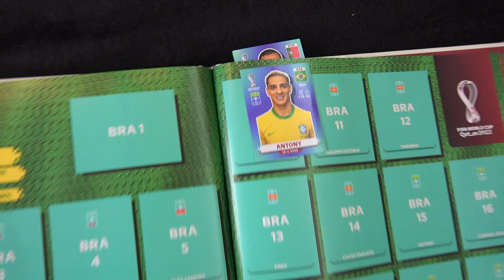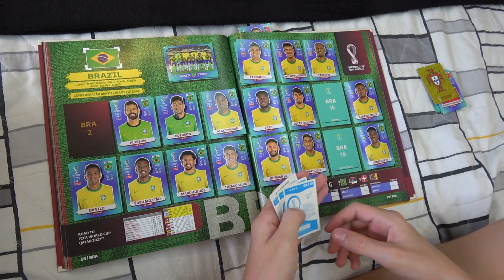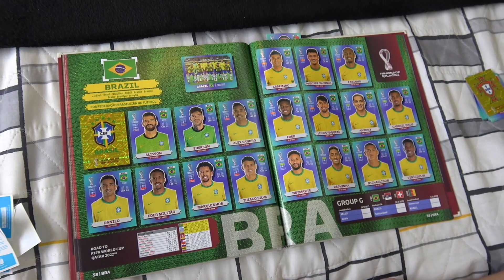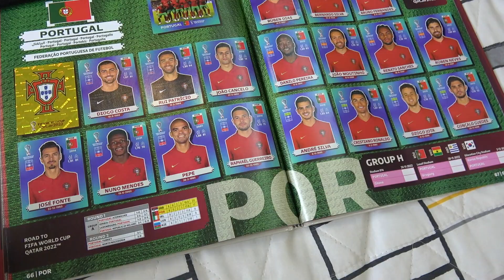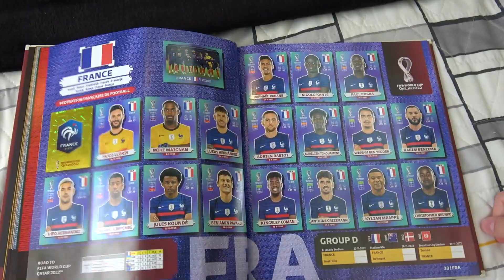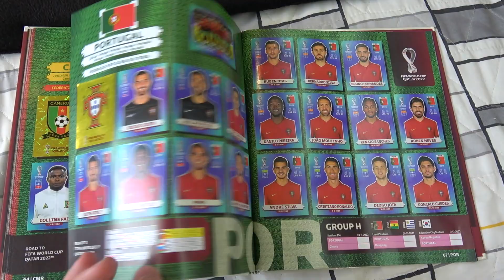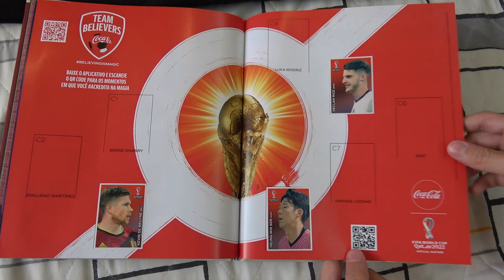COMPLETANDO BRASIL E PORTUGAL + MOSTRANDO MEU ÁLBUM DA COPA DO MUNDO 2022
Nesse vídeo estou completando Brasil e Portugal e mostrando meu álbum da copa do mundo 2022 e quantas figurinhas faltam para eu completar o álbum. Espero que gostem do vídeo!